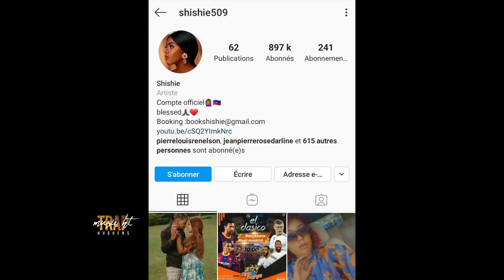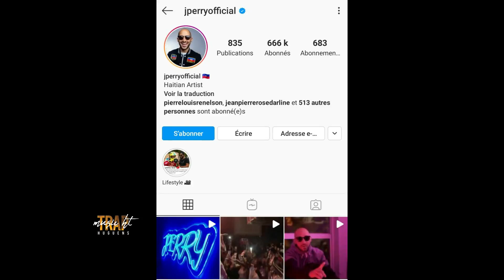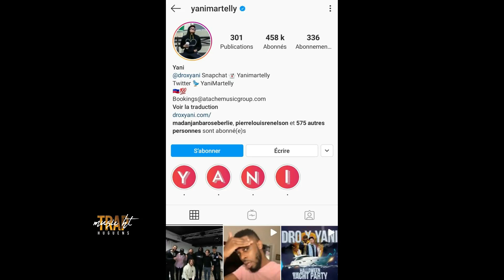10 Atis Ayisyen Ki Pa Fè Okenn Reyaksyon Sou Asasina Evelyne Sincère Lan .....